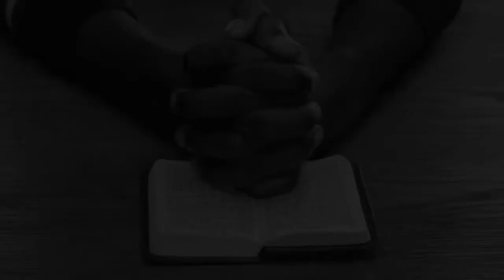The Advent - Waiting on His Coming | The Cave Church | Damilola Ajiboye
As Christians, we are always in a season of waiting. Damilola explained what we should do and how we can best posture ourselves during this period.